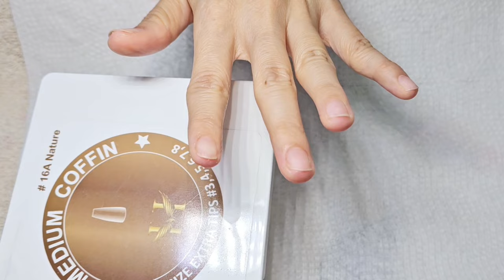Cách làm GEL X ( Móng Úp) từ A to Z | Mẹo ÚP cho Form Móng Bị Lõm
Nail Tech For Everyone luôn muốn đồng hành cùng các bạn !
Xin mến chào tất cả các bạn!
GEL X hay là móng ÚP đang trở thành more popular now.
Làm một bộ móng ÚP nhìn chung không quá khó,  nhưng độ khó hay dễ còn tuỳ thuộc vào cái FORM của tay khách là chính.
Như các bạn biết đó, đối với tay khách có FORM nature, không quá u hay quá LÕM thì việc ÚP dễ dàng.
Xin lưu ý mình quan tâm ở đây làm ra bộ móng ÚP hoàn hảo nghĩa là các bạn phải loại bỏ hay là đẩy hết air hay là bubble bong bóng ra khỏi mặt móng,  làm được như vậy thì bộ móng sẽ bền hơn, bám chặt hơn không bị lifting.
Trong video này mình gởi đến các bạn cái mẹo nhỏ để các bạn có thể ÚP cho bộ móng tay bị lõm, loại trừ hết bóng bóng ra khỏi mặt móng.
Theo kinh nghiệm của mình thì nếu các bạn loại hết bong bóng Air ra khỏi mặt móng thì bộ Nails sẽ lasting longer trong vòng 3 tuần.
Bên cạnh việc ÚP móng gắn móng, trong video này mình cũng review cách dũa móng ÚP sao cho natural look, bền và đẹp nữa.
Rất mong video này sẽ giúp các bạn hoàn thiện hơn nữa các kỹ năng làm nail nhanh, gọn, bền chắc, đẹp và kiếm tiền easier !
Xin chào và hẹn gặp lại các bạn trong những video kế tiếp.
Thanks!